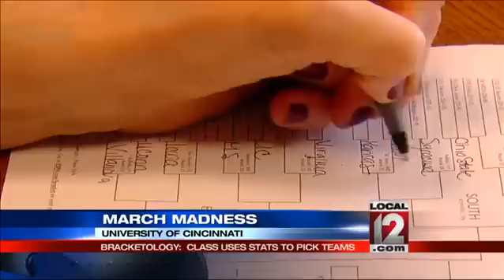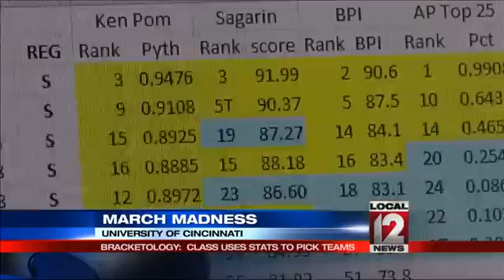Bracketology 101: College course on picking brackets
CINCINNATI (Angenette Levy) -- Picking a perfect NCAA bracket is nearly impossible but a University of Cincinnati professor believes a class he teaches entitled Bracketology could increase students' odds of picking the winners. Michael Magazine, Ph.D. is a professor of Operations and Business Analytics. He and former student Paul Bessire, who runs the company Prediction Machine, teach the course. Students use math and statistics to rank and pick teams.  It's not exact. Everything is still casting. Everything is random. We don't know anything for certain, Dr. Magazine said. Dr. Magazine said he picked UC to beat Harvard despite some beliefs that Harvard will win in an upset.We're going to outsmart them, Magazine said with a chuckle. Students act as the NCAA selection committee and design their own brackets. Then they fill out the official NCAA bracket. But Magazine said all the stats in the world cannot predict upsets.One of the messages we try to give our students in analytics in general is sometimes you make the correct decision but it doesn't always come out the way you want, Dr. Magazine said. ESPN analyst Joe Lunardi coined the term Bracketology. This year bracketologists could win big money. Multi-billionaires Warren Buffett and Dan Gilbert are offering $1 billion to anyone who can create the perfect bracket. The odds of filling out a perfect bracket:  1 in 9.2 quintillion.  We have better odds of winning Powerball, being attacked by a shark, being struck by lightning, getting a hole in one, bowling a 300, all of those put together than getting a perfect bracket, Dr. Magazine said. Dr. Magazine uses a spreadsheet loaded with data to analyze teams. But he admits emotion and personal preference can influence his bracket. I have lots of the data that I put together just because it's fun to do and then I ignore it when I actually do my balloting, Magazine said.Many people pick teams based on emotion and don't pay attention to rankings. Some of them, they guess. Some of them they'll look at the mascot, some of them they'll look at who the coach is, they'll look at what conference they're inIt's really just seeing how they'll do in their office pool. That's what it is for most people. Dr. Magazine is keeping his bracket a secret. But, he said Bessire has picked Florida to win the national championship. They are negotiating with Joe Lunardi to attend the last class in April. The Bracketology course is Pass/Fail. It's a two-credit elective. The class is taught over three Saturdays.Follow Angenette Levy on Twitter @angenette5 and LIKE her on Facebook